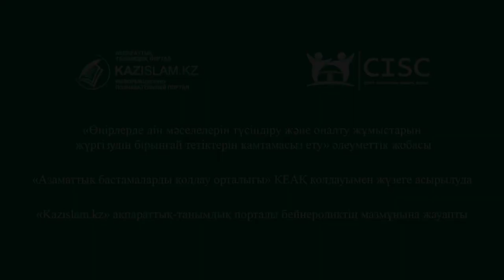Лаңкестікке апарар дәліз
«Таблиғи жамағат» - елімізде 2013 жылы сот шешімімен экстремистік деп танылып, республика аумағында қызметіне тыйым салынған ұйым. Ұйым мүшелері «есіктен есікке» қағидатын ұстанады. 7, 40 тіпті 6 айға дейін дағуатқа кетеді.
Дәстүрді мойындамайтын ұйым мүшелері отбасы құндылықтарын да сақтамайды.